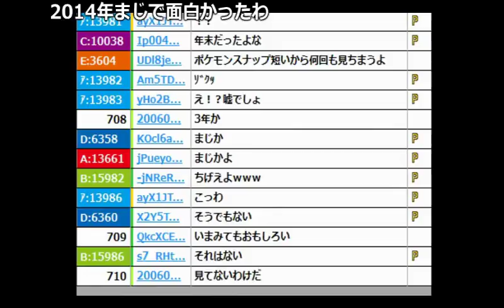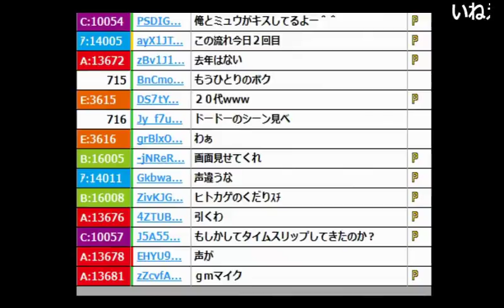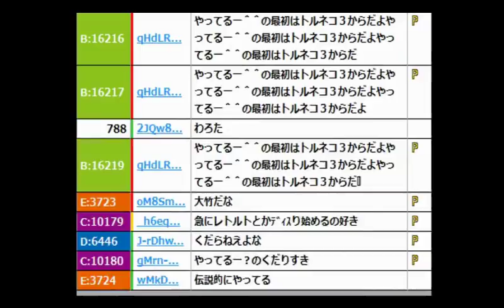【うんこちゃん】「伝説のドードー」誕生シーンを見返す枠【2017/03/10】